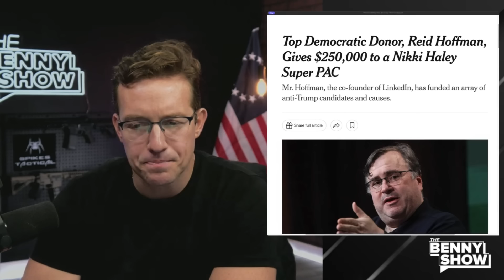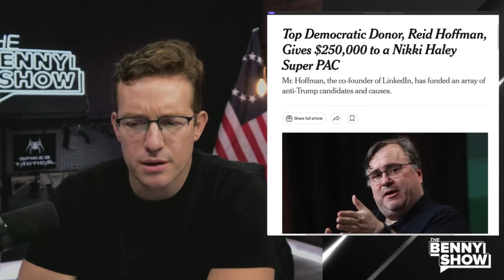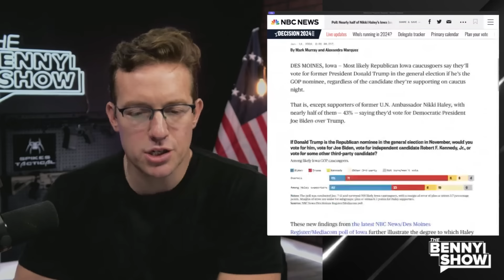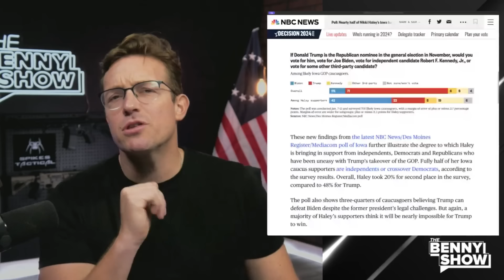Trump EXPOSES Nikki as Democrat Plant as Libs CAUGHT Voting for Haley! Nikki's Top Donor is a DEM!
Here is the Truth About Nikki Haley...